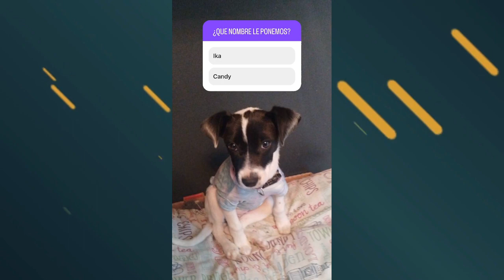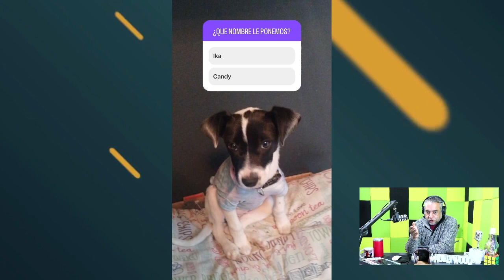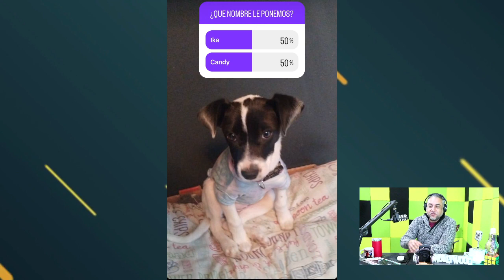EP 28 SOBERANOS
COSAS QUE NUNCA HARÍAS...